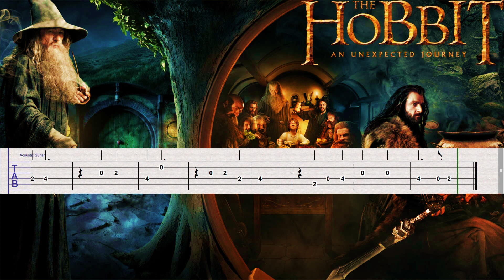FAR OVER THE MISTY MOUNTAIN COLD FROM HOBBIT 1 - Easy Guitar Tab Tutorial! Sheet Music in PDF!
Easy way to learn this epic song from Hobbit 1 Unexpected Journey In the Bag End! It is a dark and sad melody, but still so unique!!
Enjoy playing!!

Take Care :)